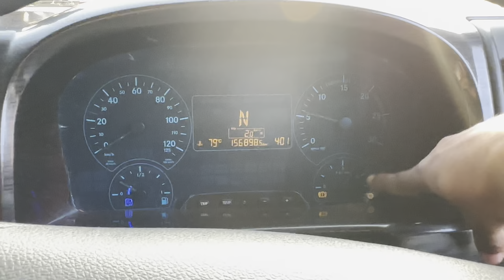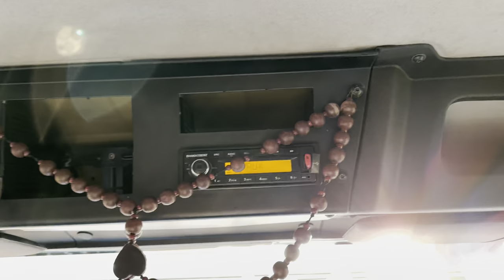bharatbenz Bharat Benz Truck Review | Car clinic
Bharat benz review